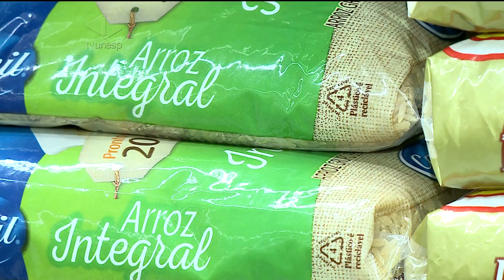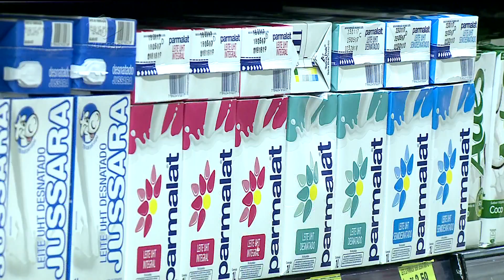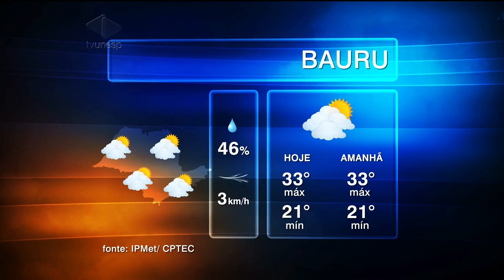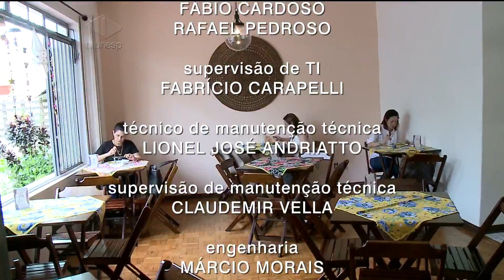Unesp Notícias | 16/02/2017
Edição - 16/02/2017
Saque do FGTS. Você sabe se tem direito? Mais direitos dos trabalhadores! O que pode mudar com a reforma trabalhista, que já entrou em tramitação na Câmara? Quem vai esclarecer esses assuntos é a advogada trabalhista, vice-presidente  da OAB-Bauru, Marcia Negrisoli. Veja também: consumidor pagou 7,93% mais caro nas compras em supermercados em 2016. Neste ano, a tendência é de queda, principalmente nos produtos in natura. E mais: você vai conhecer o movimento slow food. A ideia é prestar mais atenção no que se come.